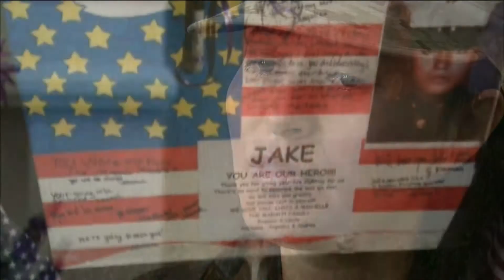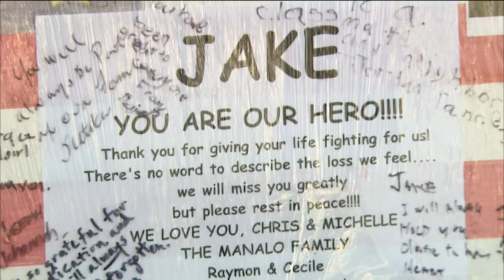Stevenson Ranch Family Remembers PFC Jake William Suter 6-02-10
18 year old Jake Suter, who had just left for Afghanistan a week before, was killed there while supporting combat operations 5/29/10. His family and friends hold a memorial in his Stevenson Ranch, CA neighborhood.  CBS2/KCAL9's Suzy Suh was there, and files this report.